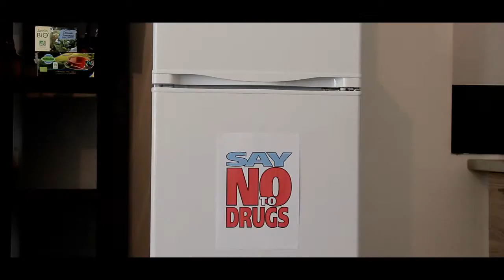Framboise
Projet pour CAFAC.

C'est en cette journée du Vendredi 27 Octobre 2013, que Framboise en a eu marre.
Rien ne vaut une vie saine. Tomber dans les vices des alternateur de réalités comme le sexe, l'alcool, et le pire de tous la drogue c'est trop facile. Non, Framboise est bien au dessus de ça. Dans son appartement tout est propre, rangé, est spacieux. Mais aujoud'hui c'est différent, elle a envie de découvrir cette chose si affreuse dont elle en a entendu parlé qu'en mal. Framboise est décidée, ce soir elle recontrera ce monde qu'elle ne connaît pas.

Ça y est. Elle voit enfin ce club réputé pour son aspect craignos. Elle y rentre essayant d'être discrête, mais pas trop. Les rayons de couleurs artificielles émergeant de l'obscurité, se mêlangent à une musique electronique criant sa violence. Elle sent des regards qui se posent sur elle. Un homme, surement un habitué, lui glisse des mots à l'oreille qu'elle a du mal à l'entendre. Mais ce qu'elle comprend la choque et la charme. Framboise est plongé dans cet univers qu'elle regrette presque de ne pas avoir connu plus tôt. Et dans son euphorie, elle prend ce que lui propose cette homme,  cette chose qui la rebutait tant, logé dans le creux de sa main.

Rentrant chez elle, les sensation altérés, elle sent que son appartement n'est plus comme avant. Elle ne sait pas quoi, et est trop fatigué pour y réfléchir. Elle s'affale dans son lit mais ne peut pas s'empêcher de penser à ce qui a vraiment changé chez elle.